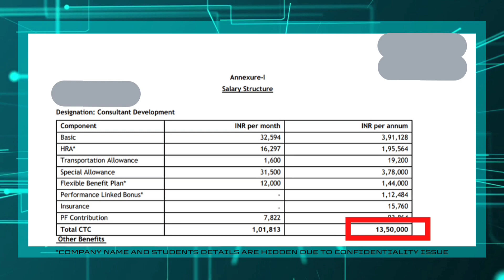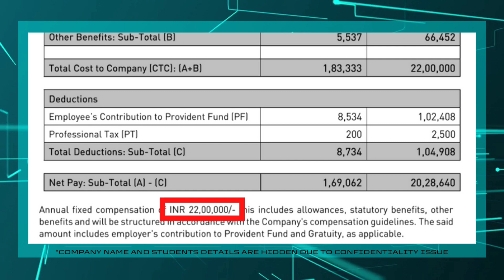SCODEEN NEW ACHIEVEMENTS | HIGHEST PLACEMENTS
We, Scodeen Intelligence Laboratory are a professionally managed Institute, engaged in service providing, Software Engineering, Independent Testing, Recruitment, Corporate Training, Software Testing, Certified SDET Programme, Web Development, Software Development, Database, Project Training, Digital Marketing, Cloud, Online Training, and Weekend Training & Corporate Training.

OUR EXCLUSIVE TRAINING PROGRAM INCLUDES:
1.Python and Data science 2. Machine Learning 3. Artificial Intelligence 4. Big Data 5. Data Warehousing 6. Business Intelligence 7. Software Testing(Manual+Automation including selenium) 8. Back end Automation 9. Django 10. API Rest 11. Web Development 12. AWS Cloud 13. Postgre SQL

Let's start the success journey together..!